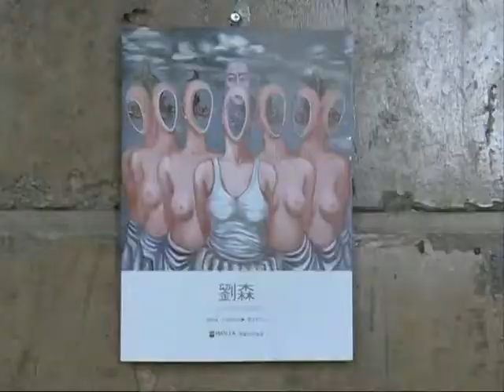South Korea stages Chinese oil painting show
On today's China View, we take you to visit an oil painting exhibition being held in the Republic of Korea. The 22 works on display were created by a Chinese artist during his stay in the country.